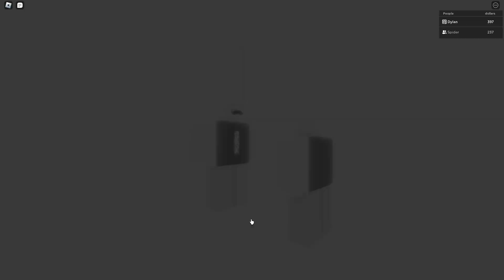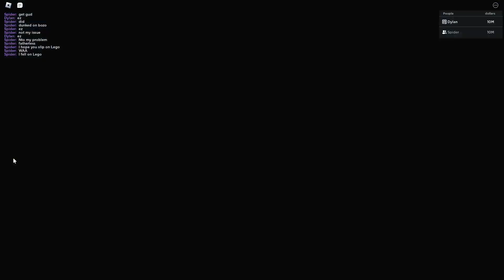TAXING TO GET RICH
New ROBLOX game with multiple endings [unless multiplayer], where the goal is to TAX PEOPLE :D

Game upon playing was at 100k - 150k visits, so make sure you check it out here if you wanna get all the endings yourself!

You are sitting at home, as you get a knock at your door?!?
You are handed a letter, and inside it says that your great, great grandpa has passed.
But he has left you something special... his old tax company!

Continue on the family buisness, wreak havoc in the neighbourhood, and get RICH!

If you ever feel like you want to drop a small tip, just join this for £0.99 a month. Cheap and is really helpful;

If you want, you can just spend Robux here on anything. Which is quite helpful!